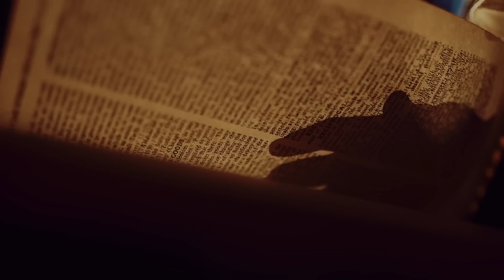Yep. I'm Getting Married!